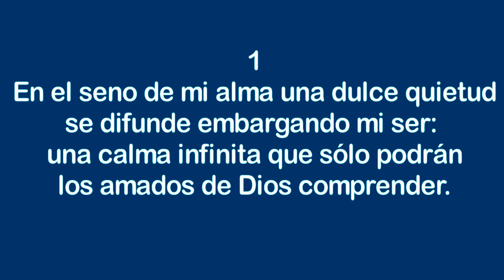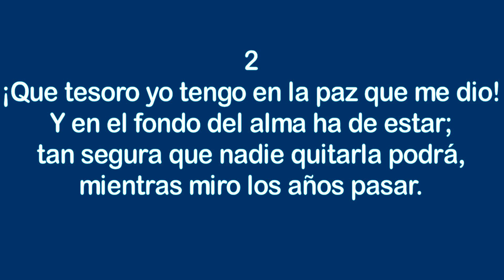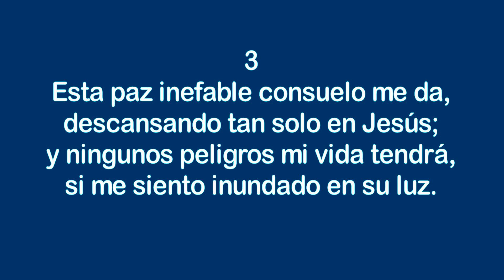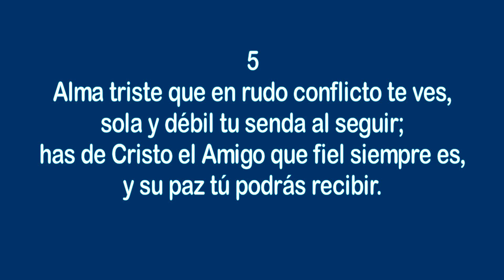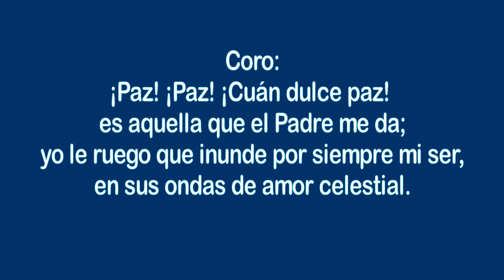Himnos de Gloria Nº 27 - ¡Paz, paz, cuán dulce paz!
Cantante: Max
Reconocimiento especial a Clyde McLennan por permitir la descarga de su arreglo musical de este himno de su sitio web